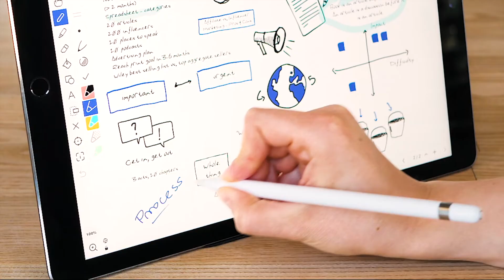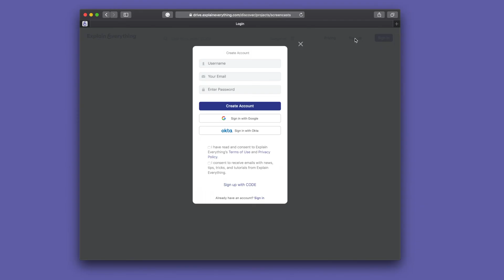The Tour of Explain Everything Interactive Whiteboard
See how the co-founder of Explain Everything presents four things you can do using our interactive whiteboard in less than 3 minutes.